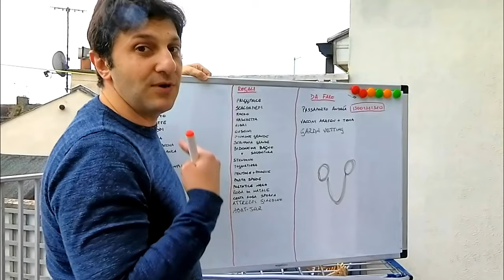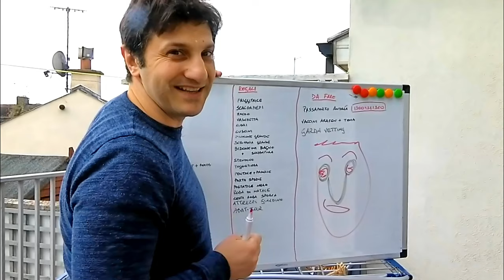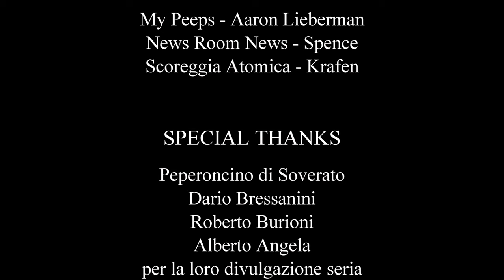DEVI VEDERE QUESTO VIDEO - AIUTAMI ANCHE TU! -